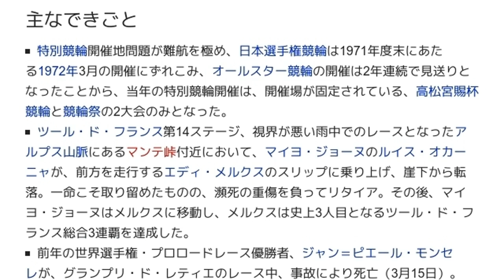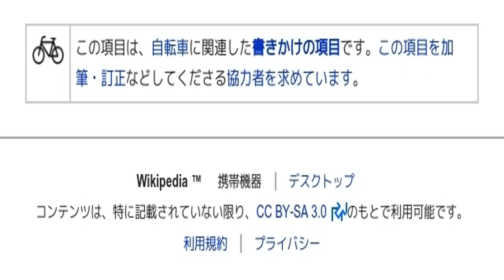「1971年の自転車競技」とは ウィキ動画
ウィキを動画で読む「1971年の自転車競技」のウィキ動画です。